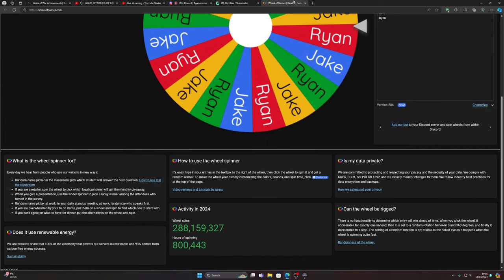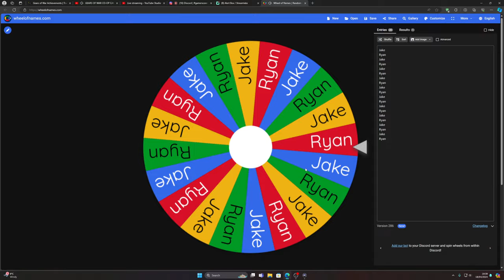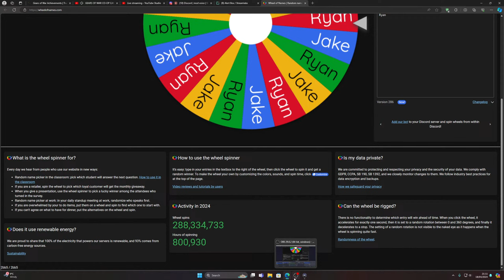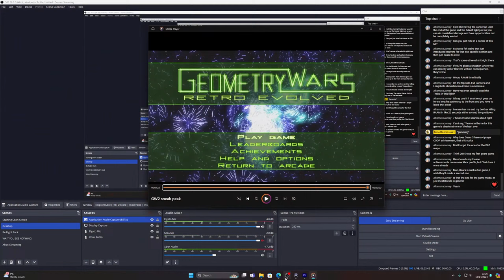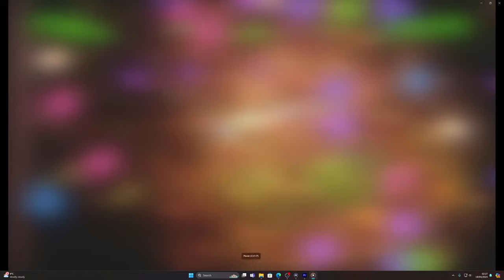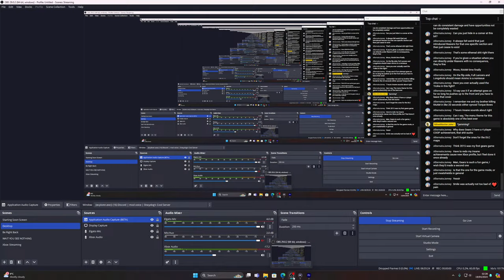GEARS OF WAR CO-OP CAMPAIGN STREAM with RyanMK666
The final Campaign achievements I need in Gears of War are related to completing the entire game on Co-op as Dom - so me and @RyanMK666 are going to play through this absolute classic TWICE to get ourselves the achievements!

Next Ratio Retribution is coming soon!

Act 1 (With audio and Video Issues) - 00:00
Act 1 (With audio issues) - 11:09
Act 1 - 38:15
Act 2 - 1:28:36
Act 3 - 2:45:31
Act 4 - 4:06:06
Act 5 - 5:57:10
Cole Rap - 6:38:05
Outro + GW2 Sneak Peak - 6:41:58